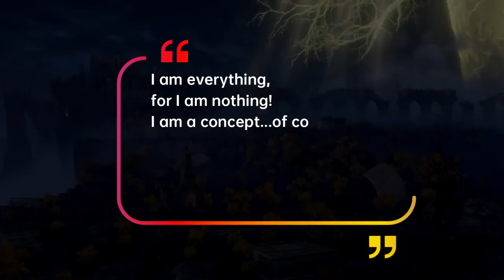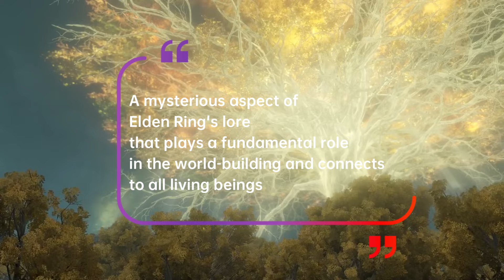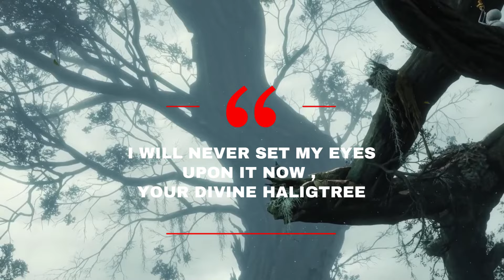How Did We Miss This ? This Lore EXPLAINS EVERYTHING ► Elden Ring DLC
Elden Ring DLC Lore is as fascinating as Elden ring dlc gameplay or elden ring bosses , and I have a theory on the elden ring lore and it is a first on YouTube gaming where will answer all the questions left behind in elden ring , questions like Who is Messmer ? Why is Miquella going to the Land of the Shadow , Who did Marika betray and also discuss the ending of elden ring shadow of the erdtree

Elden Ring Shadow of the Erdtree is the most anticipated Game of 2024 and it will be releasing on playstation , PC and Xbox on 21st June 2024 and bring a closure to the entire elden ring saga . In this Video we are going to try and answer some of the most important questions left behind in the elden ring shadow of the erdtree trailer and in my lore theory we try to uncover the entire elden ring story in a way never Done before  If this theory is correct , Miyazaki and Fromsoft has pulled off the most amazing in game story and show us , how it all makes sense now .

Chapters -

00:00 - Intro
00:20 - Marika is the MAIN CHARACTER
01:10 - Land before the Lands Between
02:32 - Order and Chaos
03:07 - Marika's Secrets & The Old God
07:12 - Who is Messmer ?
09:45 - Why did Miquella goto the Land of the Shadow ?
12:54 - The Unseen War
14:29 - Conclusion

In the Land of Shadow, Miquella awaits the return of his promised Lord. Elden Ring: Shadow of the Erdtree is the upcoming DLC for the action-RPG. The Elden Ring Shadow of the Erdtree release date is June 21, 2024 on PC, PS5 (PlayStation 5), Xbox Series X/S, PS4 (PlayStation 4), and Xbox One.

Social Media -